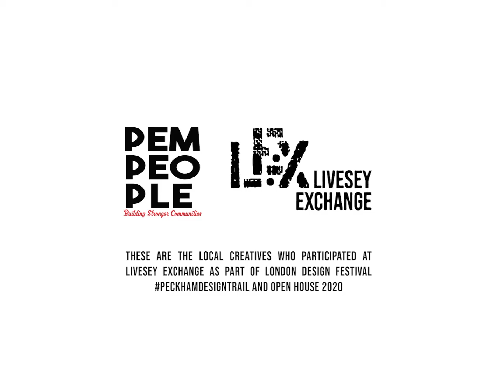Ilayda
At Livesey Exchange Old Kent Road with Pempeople peckhamdesigntrail London Design Festival.